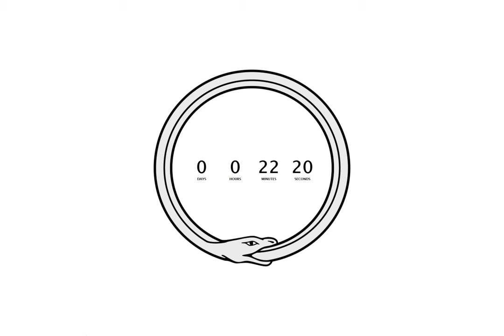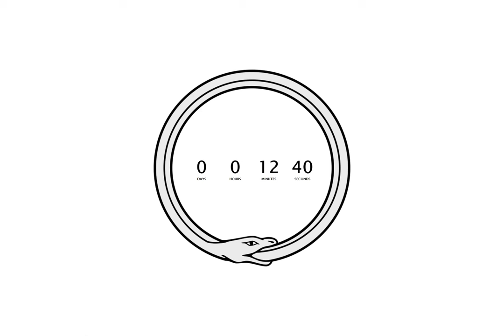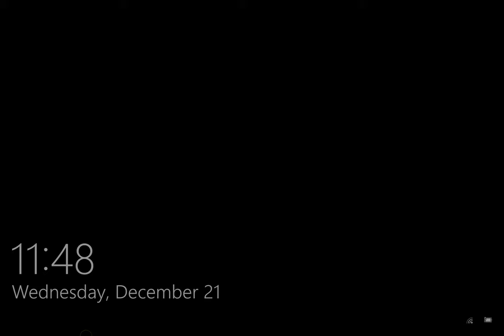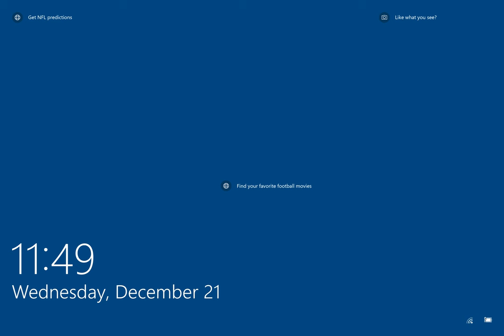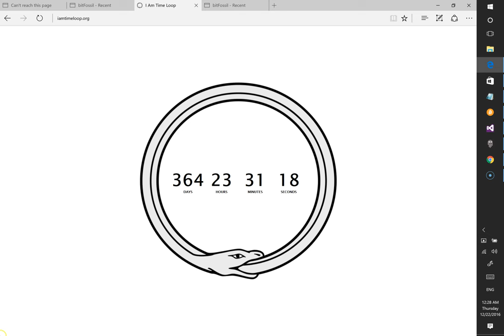I Am Time Loop Experiment # 5 Dec 21 2016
Drugged and blindfolded in a immersion tank. Our test subject embii attempted to contact the future.

Technical difficulties with the bitcoin blockchain prevented the notification of the experiment until after the experiment had completed.

The test subject reports seeing nothing and hearing nothing but his own heart beating.

The test subject recalls having a strange fear to say "Who".
He then says it out loud to conquer his fear.

The test subject is too scared to believe he is Who.

Who and test subject speak a few sentences on DNA, Consciousness and why we shouldn't fear death.

Technical difficulties with the recording hardware prevented capture of most of our test subjects experience.

Here is the entire recording